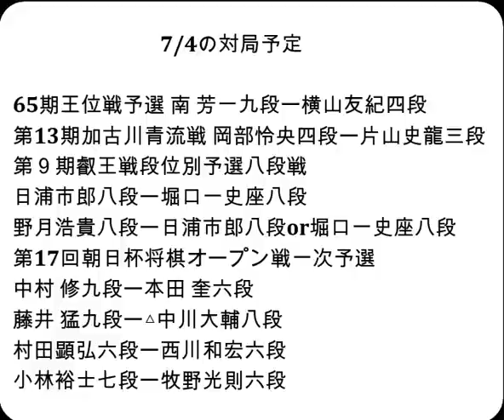将棋対局速報▲豊島将之九段ー△渡辺 明九段 第71期王座戦挑戦者決定トーナメント[横歩取り]「主催：日本経済新聞社、日本将棋連盟」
対局前DATA

豊島将之九段  　今年度成績 7勝1敗(0.875)

渡辺 明九段    今年度成績 6勝7敗(0.462)

対戦成績　豊島将之九段16勝　渡辺 明九段22勝

2023年7月3日の将棋対局情報(詳細は次の動画で随時更新!)

第71期王座戦挑戦者決定トーナメント
▲豊島将之九段△渡辺 明九段
豊島将之九段が勝ちました。

7/3の対局結果
第94期ヒューリック杯棋聖戦五番勝負 第３局
[終局](勝)▲藤井聡太棋聖△佐々木大地七段
[終局]第9期叡王戦九段戦▲三浦弘行九段△羽生善治九段(勝)
[終局]第9期叡王戦八段戦(勝)▲松尾 歩八段△真田圭一八段
ヒューリック杯第３期女流順位戦Ａ級９回戦
[終局](勝)▲伊藤沙恵女流四段△甲斐智美女流五段
[終局]▲渡部 愛女流三段△西山朋佳女流三冠(勝)
ヒューリック杯第３期女流順位戦Ｂ級９回戦
[終局](勝)▲野原未蘭女流初段△鈴木環那女流三段
[終局](勝)▲北村桂香女流二段△室田伊緒女流二段

  7月3日       佐々木大地七段 第94期ヒューリック杯棋聖戦  第３局
  7月7-8日     佐々木大地七段 第64期王位戦七番勝負  第１局
  7月18日      佐々木大地七段 第94期ヒューリック杯棋聖戦  第４局
  8月1日       佐々木大地七段 第94期ヒューリック杯棋聖戦  第５局